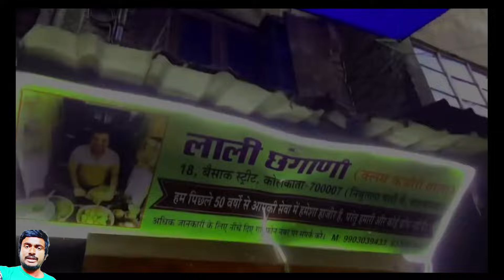The Reality of Famous Chhangani Club Kachori of Kolkata | Indian Street Food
Chhangani club kachori kolkata. Kolkata famous club kachori. Kolkata street food. Kolkata famous food. West Bengal Food. West Bengal Street Food. Bara Bazar Street Food.